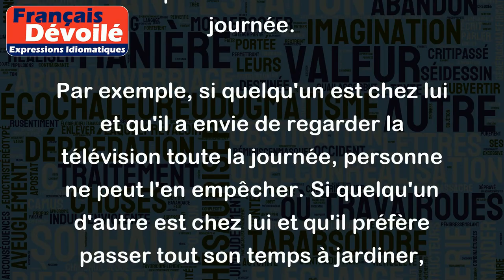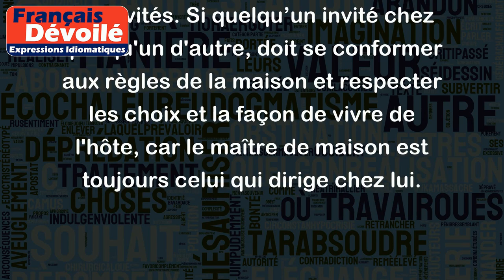Charbonnier est maître chez lui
"Lorsque l'on est chez soi, on fait ce que l'on veut" est la signification générale de l'expression "Charbonnier est maître chez lui". En d'autres termes, quand on est chez soi, on est libre de faire ce que l'on veut et de s'organiser comme on l'entend, car on est le seul décideur dans sa propre maison. Cette expression s'applique à de nombreuses situations, du choix de la décoration intérieure à la façon dont on planifie les activités de la journée.
Par exemple, si quelqu'un est chez lui et qu'il a envie de regarder la télévision toute la journée, personne ne peut l'en empêcher. Si quelqu'un d'autre est chez lui et qu'il préfère passer tout son temps à jardiner, c'est également son choix. En fin de compte, chaque personne est responsable de la façon dont elle utilise son propre espace et les ressources qui y sont liées.
L'expression "Charbonnier est maître chez lui" peut s'appliquer même pour les invités. Si quelqu’un invité chez quelqu'un d'autre, doit se conformer aux règles de la maison et respecter les choix et la façon de vivre de l'hôte, car le maître de maison est toujours celui qui dirige chez lui.